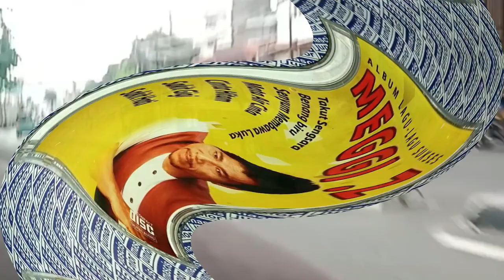GA NYAMBUNG ! JUDUL LAGU TIADA LAMA - KOK MALAH LAMA BANGET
Konten Serba Jadul [ Konser Dul ] yang dipublikasikan oleh seorang Penyiar Radio Dangdut terkenal di Jakarta , menampilkan semua Genre lagu-lagu Lawas, bantu channel ini agar terus berkembang,. silahkan Subscribe_like_share & Comment .. Terima Kasih